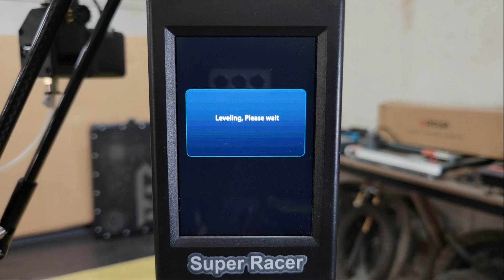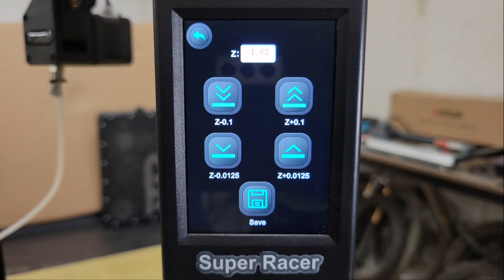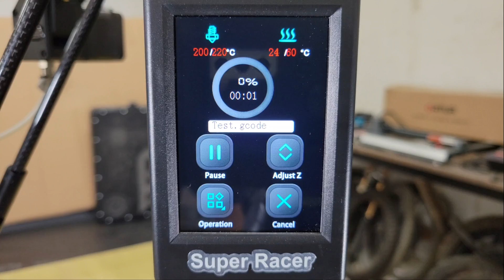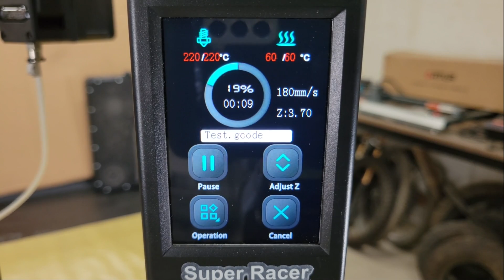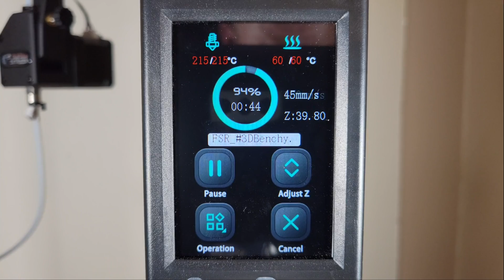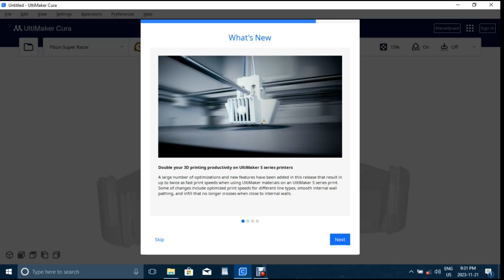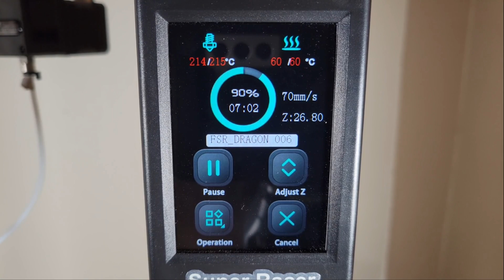FLSun Super Racer Delta 3D Printer Review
Hi folks. In this video I'm going to review the Super Racer, which is a Delta style fdm 3D printer from FLSun that has a 260mm diameter x 330mm high print volume, and linear rails built into its vertical supports which help it to create good quality prints at speeds of up to 200 mm/s, 3x the speed of a standard hobby printer.